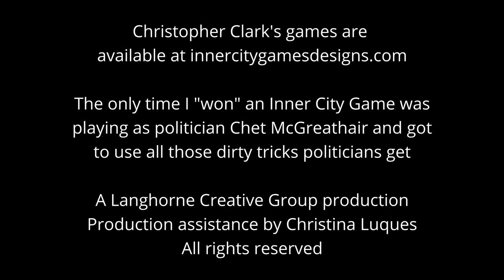The Christopher Clark Interview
Visit with Stephen Clements as he interviews the RPG legend you never knew about until now, Mr. Christopher Clark. Mr. Clark has been active in the role playing game industry for decades, working with the leading luminaries of the D&D universe, and he shares with us his experiences as long-time friend with the man who started it all, Mr. Gary Gygax. From his HQ at Inner City Games Designs, Mr. Clark puts out some of the oldest and most entertaining role playing games around while working in new ones ranging from hard sci-fi to hilarious court battles for child support payments. He has fascinating stories to tell, and we're lucky enough to have him share them with us.

Remember to check with him to get in on free online games he runs!

You can buy Stephen's books on Amazon and direct from the man himself: